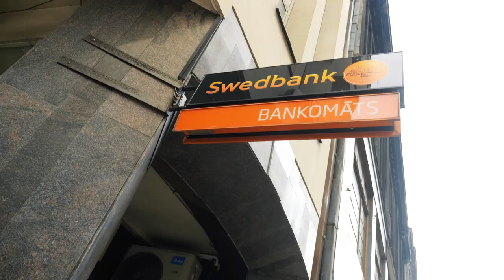Cilvēkiem ar redzes traucējumiem (sliktais piemērs)